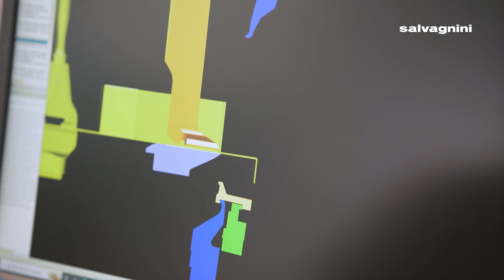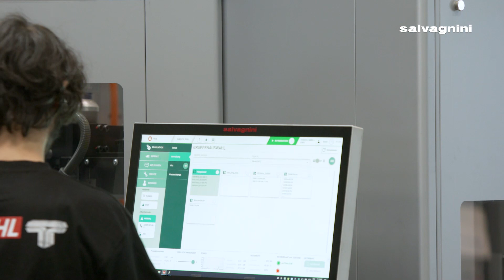Terschl meets Salvagnini: P2 panel bender for the subcontractor industry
Terschl is a typical family business,  founded in 1984 as a traditional metalworking shop, today has become a full-service provider in the field of metal production.

Due to considerable investments in the automation of press brakes, the subcontractor Terschl has been able to significantly increase its bending capacities over the past years.

With the putting into service of a new Salvagnini’s P2, Terschl was able to develop further thanks to the introduction of the panel bending technology. This significantly increased their flexibility, capacity as well as their range of feasible parts.